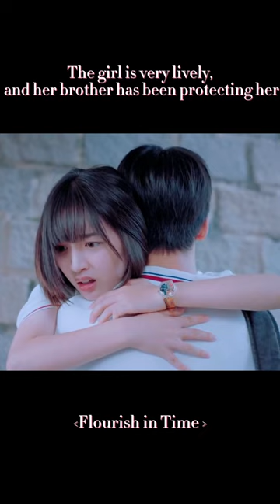Special hug! ~flourishtime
剧名(Drama Name)：《我和我的时光少年》